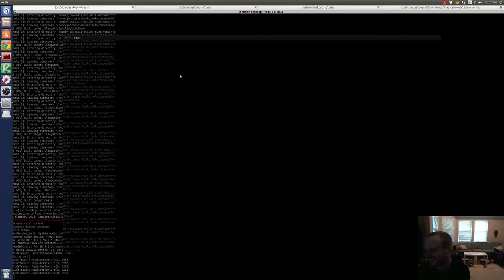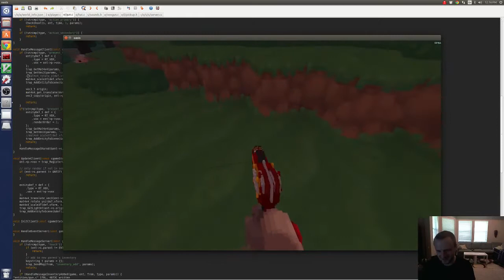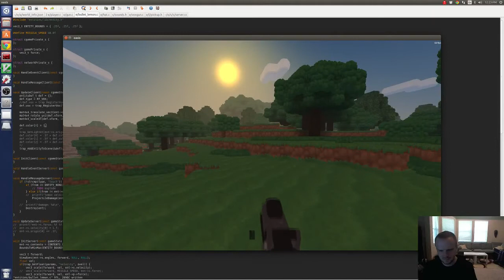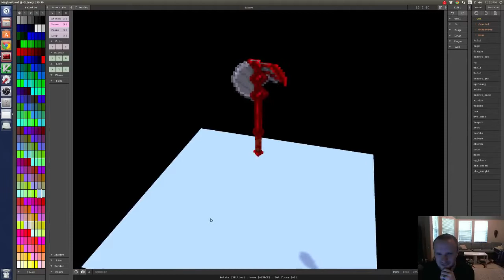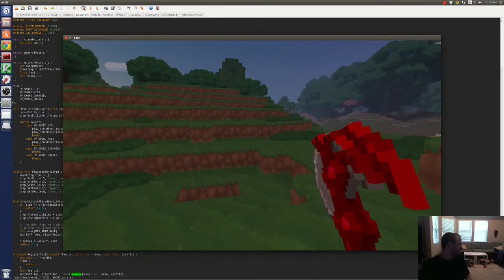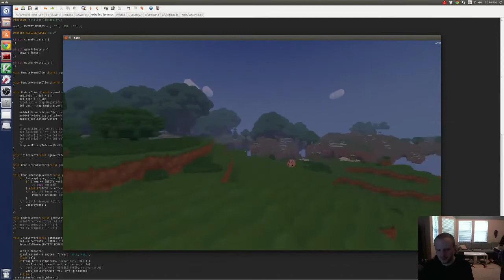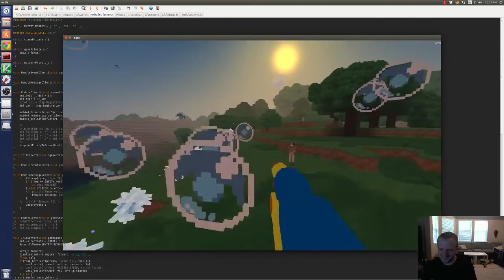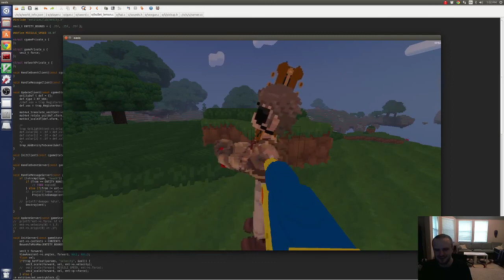Make Something Voxelnauts - FREE FOR ALL!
Make Something Voxelnauts is live content implementation of community made creations based on each weeks theme.